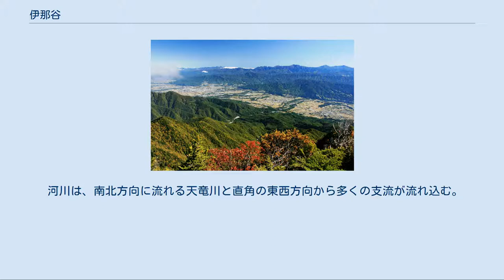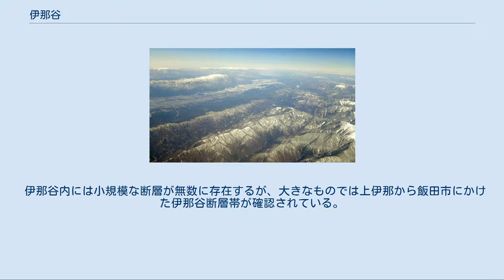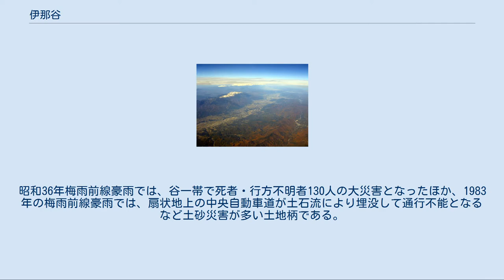伊那谷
伊那谷の地形図 伊那谷（いなだに）とは、長野県南部、天竜川に沿って南北に伸びる盆地である。
伊那盆地（いなぼんち）や伊那平（いなだいら）とも呼ばれる。
 長野県歌「信濃の国」に登場する「四つの平」の一つである。
古くは伊奈とも記された。
 ※人文地理的特徴については「南信地方」を参照。
 奥から順に北アルプス、御嶽山、中央アルプス、伊那谷、伊那山地、南アルプス 天竜川流域に位置しており、西を木曽山脈に、東を赤石山脈に挟まれている。
フォッサマグナよりも西側に位置しており、地質学的には西南日本に属する。
 二つの山脈に挟まれた広い平坦部を有し、「谷」と言えども一般に言われる谷地形ではない。
こうした平坦部は、いくつかの段差面が存在しており、かつては天竜川が形成した河岸段丘としてよく知られている。
伊那谷の段丘地形の成因には、河岸段丘の他に断層によるものや氷期の侵食、テフラの堆積など様々な要素が含まれるという指摘がある。
 河川は、南北方向に流れる天竜川と直角の東西方向から多くの支流が流れ込む。
特に、中央アルプス側の段丘面では、河川の下刻作用が盛んで大規模な田切地形を形成する。
田切地形は、場所により50mを超える規模の場所もあり、伊那谷の南北方向の交通を不便なものにしてきた。
 1970年代以降にできた、中央自動車道こそ段丘面上方の扇状地付近を通過するが、古くから存在する国道や単線の飯田線は、田切地形を回避するため、急勾配と急カーブ、橋梁が連続する線形を余儀なくされ、通行する公共機関の速度を著しく制限し交通を不便なものとしてきた。
加えて単線である飯田線の飯田駅 - 辰野駅間には特急列車が存在せず（飯田駅 - 豊橋駅間にはワイドビュー伊那路が存在するものの2014年現在一日2往復のみ）、東京および名古屋への交通手段は高速バスが主な手段である。
 天竜川を挟んで東岸の竜東、西岸の竜西に分けられ、竜西には伊那谷の人口の約7割が集中する。
天竜川には明治初期まで橋がほとんど存在しなかったため生活圏を分断する障害物にもなっており、竜東では漬け物を斜めに切るが、竜西では真っ直ぐに切るなど、文化面でも若干の違いが見られる。
 伊那山地・陣馬形山より見た中央アルプスと伊那谷。
樹林によって縁取られた部分が田切地形である。
 伊那谷内には小規模な断層が無数に存在するが、大きなものでは上伊那から飯田市にかけた伊那谷断層帯が確認されている。
この近傍で発生した地震で直近のものは、1718年に発生した遠山地震のみであり、被害地震は極めて少ない。
一方で静岡県に隣接するため、1707年の東南海沖地震、1854年の安政東海地震、1944年の東南海地震により谷一帯で大きな被害を出しており、将来、発生が予測される東海地震においても谷の大部分が警戒区域に指定されている。
 脆弱な地質構造を持つ山間部の侵食傾向は顕著であり、しばしば山腹崩壊やそれに伴う土石流災害に見舞われてきた。
昭和36年梅雨前線豪雨では、谷一帯で死者・行方不明者130人の大災害となったほか、1983年の梅雨前線豪雨では、扇状地上の中央自動車道が土石流により埋没して通行不能となるなど土砂災害が多い土地柄である。